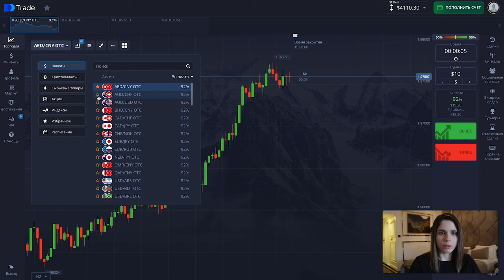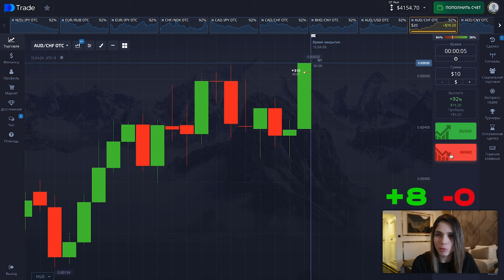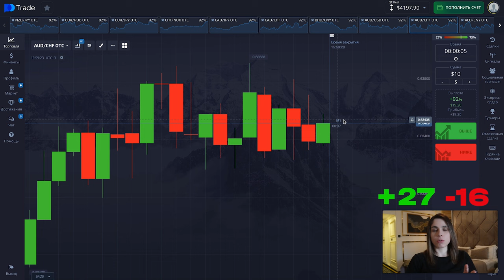ПРОСТЕЙШАЯ стратегия на POCKET OPTION | Стратегия 5 секунд на ПОКЕТ ОПШН